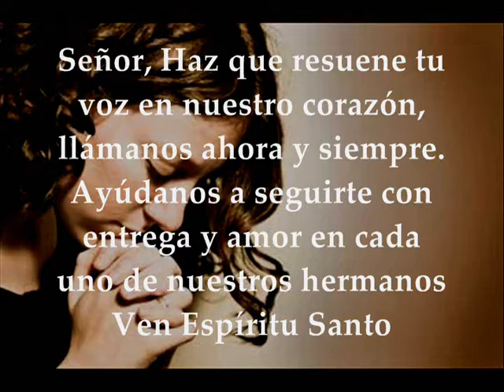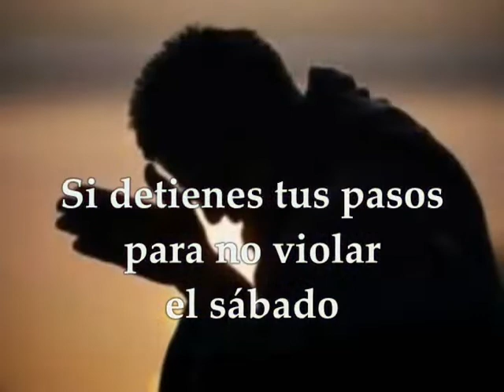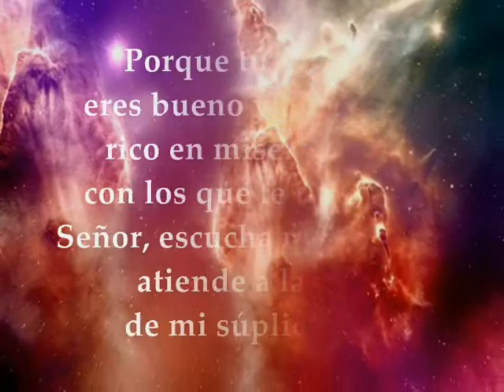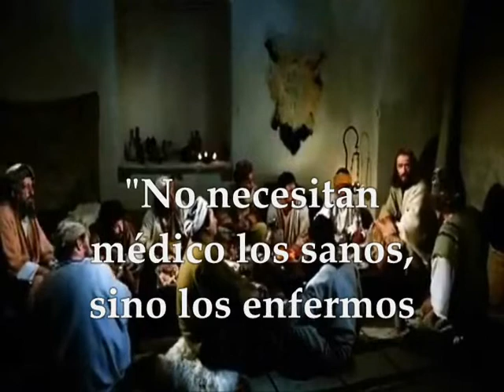Evangelio Sábado 29 de Febrero de 2020 Lucas 5, 27-32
Evangelio y lecturas Sábado 29 de Febrero de 2020 SÁBADO DESPUÉS DE CENIZA TIEMPO DE CUARESMA CICLO A Primera Lectura: De la profecía de Isaías 58, 9b-14 Salmo 85,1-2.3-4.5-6    R/.Enséñame, Señor, tu camino, para que siga tu verdad Del Santo Evangelio según san Lucas 5,27-32
Primera lectura
Esto dice el Señor:
«Cuando alejes de ti la opresión,
el dedo acusador y la calumnia,
cuando ofrezcas al hambriento de lo tuyo
y sacies al alma afligida,
brillará tu luz en las tinieblas,
tu oscuridad como el mediodía.
El Señor te guiará siempre,
hartará tu alma en tierra abrasada,
dará vigor a tus huesos.
Serás un huerto bien regado,
un manantial de aguas que no engañan.
Tu gente reconstruirá las ruinas antiguas,
volverás a levantar los cimientos de otros tiempos;
te llamarán “reparador de brechas”,
“restaurador de senderos”,
para hacer habitable el país.
Si detienes tus pasos el sábado,
para no hacer negocios en mi día santo,
y llamas al sábado “mi delicia”
y lo consagras a la gloria del Señor;
si lo honras, evitando viajes,
dejando de hacer tus negocios y de discutir tus asuntos,
entonces encontrarás tu delicia en el Señor.
Te conduciré sobre las alturas del país
y gozarás del patrimonio de Jacob, tu padre.
Ha hablado la boca del Señor».
Salmo
Salmo 85, 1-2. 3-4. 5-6 R/. Enséñame, Señor, tu camino, para que siga tu verdad
Inclina tu oído, Señor, escúchame,
que soy un pobre desamparado;
protege mi vida, que soy un fiel tuyo;
salva, Dios mío, a tu siervo, que confía en ti. R/.
Piedad de mí, Señor,
que a ti te estoy llamando todo el día;
alegra el alma de tu siervo,
pues levanto mi alma hacia ti, Señor. R/.
Porque tú, Señor, eres bueno y clemente,
rico en misericordia con los que te invocan.
Señor, escucha mi oración,
atiende a la voz de mi súplica. R/.
En aquel tiempo, vio Jesús a un publicano llamado Leví, sentado al mostrador de los impuestos, y le dijo:
«Sígueme».
Él, dejándolo todo, se levantó y lo siguió. Leví ofreció en su honor un gran banquete en su casa, y estaban a la mesa con ellos un gran número de publicanos y otros. Y murmuraban los fariseos y sus escribas diciendo a los discípulos de Jesús:
«¿Cómo es que coméis y bebéis con publicanos y pecadores?»
Jesús les respondió:
«No necesitan médico los sanos, sino los enfermos. No he venido a llamar a los justos, sino a los pecadores a que se conviertan».